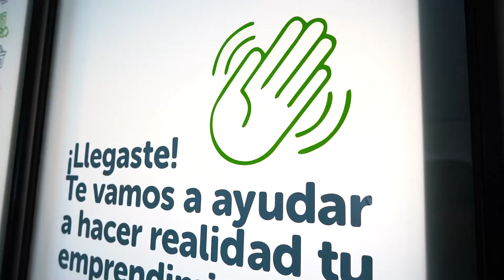Jorge Macri recorrió Mar del Plata junto al intendente local y resaltó el trabajo de seguridad